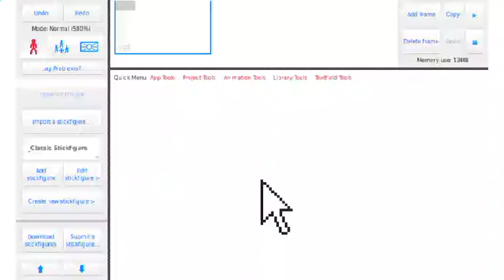Animation Vs Animator II ( parody ) Inspired by Alan Becker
Worked hard on this